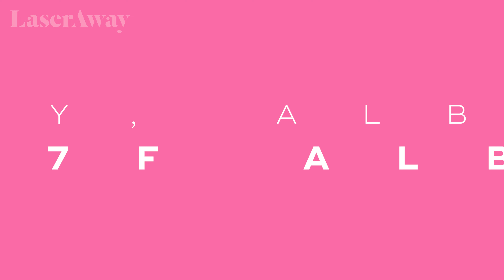Albuquerque Grand Opening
Hey New Mexico, we’re now in your area with a brand new clinic! Bringing you the best laser hair removal, laser facials, injectables, and other services, we’re known as the nation’s leader in aesthetic dermatology for a reason. LaserAway Albuquerque is outfitted with state-of-the-art technology, clinical skincare products, and experienced clinicians to deliver maximum results with every service.

Ready to get the LaserAway experience? Visit LaserAway.com to get started!

LaserAway is the nation’s leader in aesthetic dermatology. We’ve committed over a decade to helping people of all skin types discover their best skin ever, with over 3 million treatments performed and new locations opening every month! We use state-of-the-art technology for maximum results, our clinics are supervised by board-certified dermatologists, and our treatments are implemented by nurses who undergo one of the most comprehensive training programs in the business.

LaserAway has locations across the country and specializes in Laser Hair Removal, Skin Rejuvenation, Body Contouring and Injectables such as Botox and dermal fillers.
To learn more, check us out online at laseraway.com